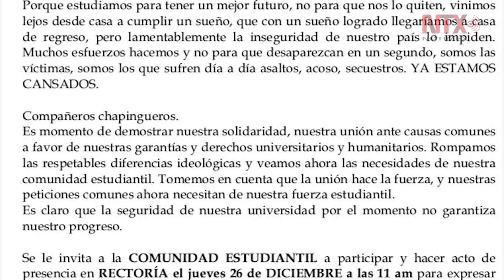Protestan en rectoría de Chapingo por feminicidio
El Comité Ejecutivo Estudiantil de la Universidad Autónoma de Chapingo convocó a estudiantes a presentarse hoy por la mañana en la Rectoría y guardar un minuto de silencio para exigir justicia por el feminicidio de Nazaret Bautista Lara.